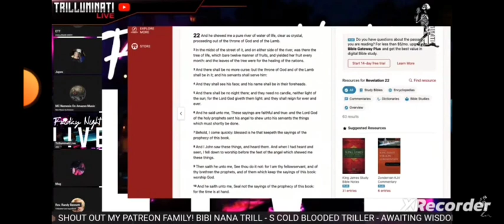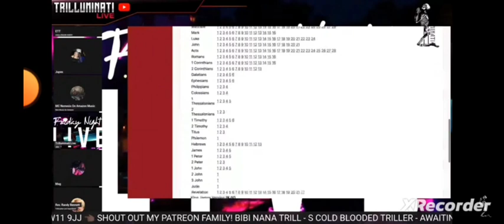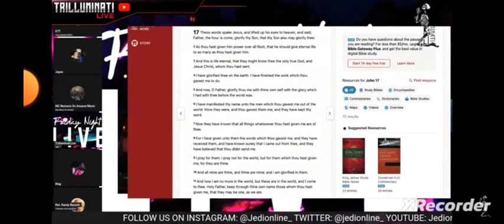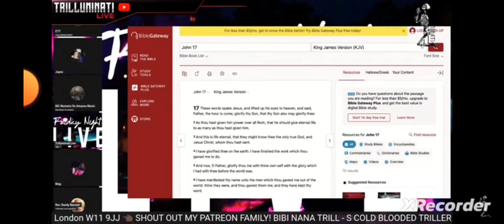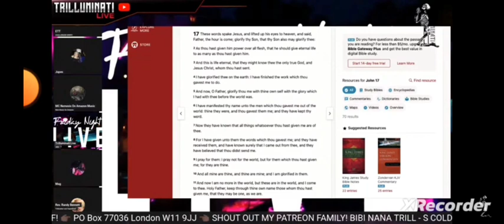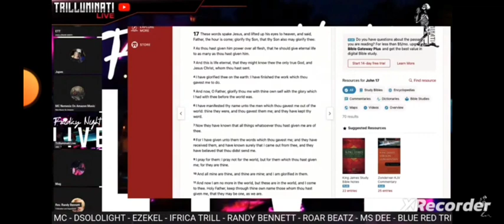Christian claims Satan has children and that Obama is actually the Satan himself 👿😈😈